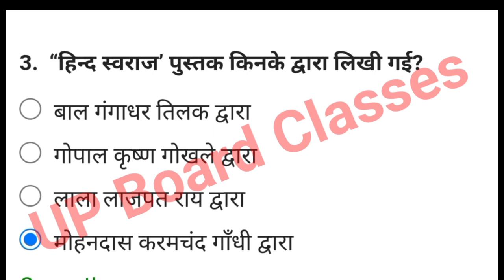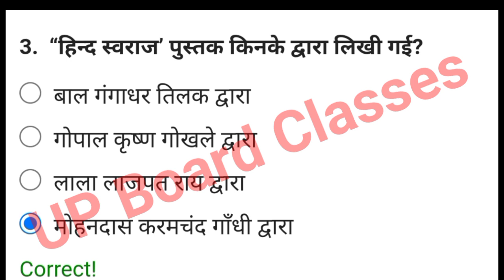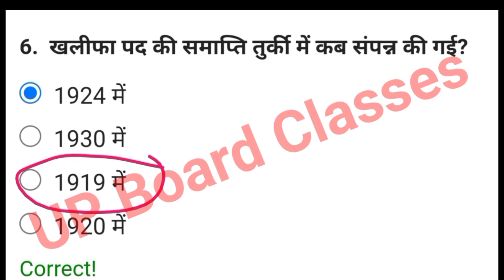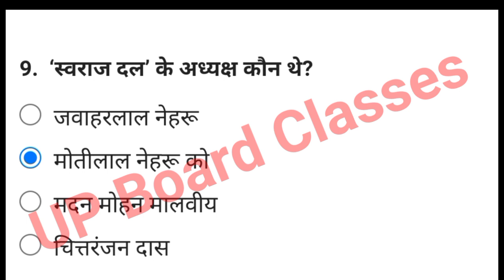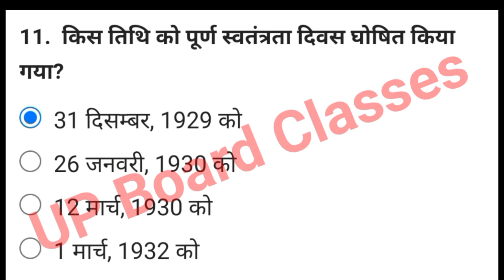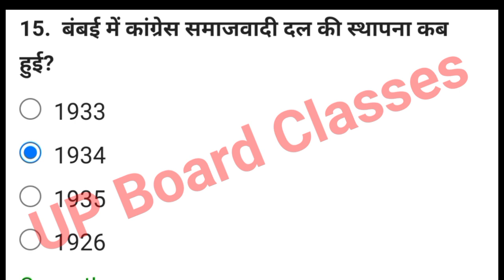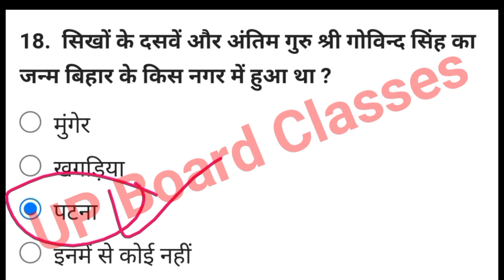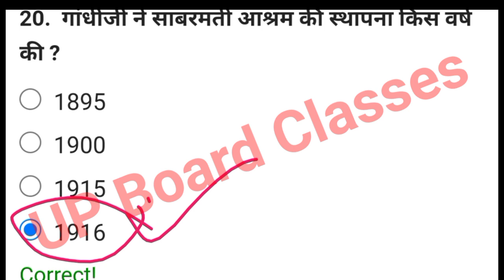सामाजिक विज्ञान का पेपर 2024 बोर्ड परीक्षा ✅Class 10 Social science model paper 2024🔥Class 10 sst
Important Question सामाजिक विज्ञान 2024 बोर्ड परीक्षा✅Class 10 Social Science ‎@UpBoardClasses617

Ask your doubt and give me your suggestions

For More Updates and PDF Notes Join Telegram.

Hello Dear Learners :-
I am Er. Rashid Ali
My Qualifications
Class 10th  :- 80℅
Class 12th  :- 82.2℅
B. Tech(EE) :- 71.1℅
D. El. Ed       :- 89.3℅
CTET            :- Qualified
UPTET         :- Qualified
LLB ( On Going ) par-time

Teaching Experience:-
👉 I am Lecturer at Govt. Polytechnic (BTEUP)
👉 I also teach at my Offline Coaching Institutes ABDUL KALAM CAREER ACADEMY
       🎯Class 10th Science, Mathematics
       🎯Class 12th Physics, Mathematics

Dr. Surya Narayan Sir
Biology / Chemistry Teacher
Experience :- 7 Years
Remaing Subject Teach Other Teachers👩‍🏫‍

अब हम Offline के साथ साथा Online Teaching भी प्रारंभ कर चुके हैं l हम अपने पूरे UP के छात्रों को निशुल्क शिक्षा देना चाहते हैं । इस मुहिम में कृपया आप हमारी मदद करे और हमारे इस चैंनल को जरीरत बाले बच्चों तक SHARE करें

क्योंकि विधार्थियों से शिक्षक हैं और शिक्षक से संसार !

थैंक्स!
धन्यबाद !
LOVE YOU DEAR STUDENTS

कक्षा 10 सामाजिक विज्ञान MCQ'
class 10th MCQ

social science class 10 important questions 2023 mp board
shravan lecturer
samrat academy
ask class
Class 10th samajik vigyan paper
vedantu 10
vedantu class 9 and 10
cbse 2024
surabhi mam vedantu
abhishek kr vedantu
social science model paper 2024 up board
up board model paper 2024
capacitors
parallel capacitors
capacitors in series formula
capacitors and capacitance
how capacitors work
12th physics vvi subjective question 2024
Samrat academy
class 12th physics vvi objective question 2024vvi objective question 2024 12th physicsneet 2024electrostatic potential and capacitance class 12bihar board class 12th physics vvi objective question 2024mvvi objective question 2024 12th physics

capacitance class 12 one shot
jee physics
Capacitance class 12
12th class physics most important question 2024Neet 2024 application form date

up board exam date 2024, up board exam 2024 news today, up board exam 2024, Up board exam 2024 kab hoga

neet 024neet 2024
mvvi objective question 2024 12th physics
12th class physics most important question 2024
12th physics vvi subjective question 2024
vvi question 2024 12th physics objective
pw
electrostatic potential and capacitance class 12
Capacitor physics wallah
class 12th physics vvi subjective question 2024
class 10mcq
upboard class 10mcqs
sceience up board MCQ'
vvi scienccq up board
vvi science mcq ✅ up board exam 2024 class 10
class 10 ashu sir
class 10th science by ashu si
class 10th science by ashu sir
ashu sir class 10th
vedantu 9 and 10
Class 10 science mcq questions